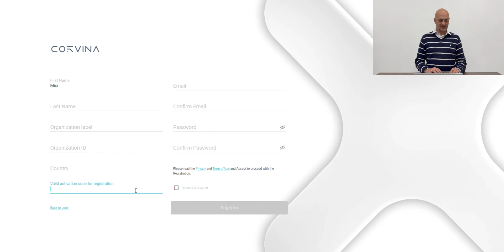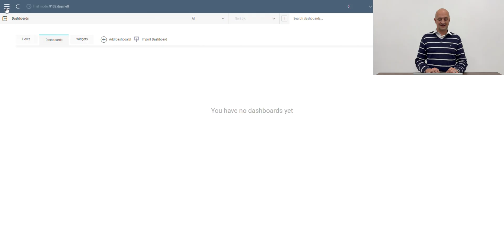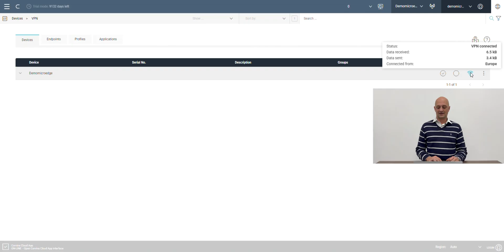First Configuration of MicroEdge - Step-by-Step guide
📦 Just received your MicroEdge and ready to set it up? This video will guide you through the first steps to fully unlock the device's potential. From unboxing to initial settings, you’ll learn how to prepare your MicroEdge for seamless and optimized integration into your industrial environment.

📹 Follow this step-by-step tutorial to explore the product’s modular features and quickly activate a scalable, customizable IoT solution.

⚠️ Note:
Please be aware that the status LED functionality as an installation guide will be available in the public BSP release starting from Q1 2025.